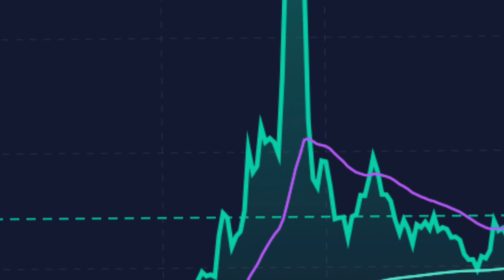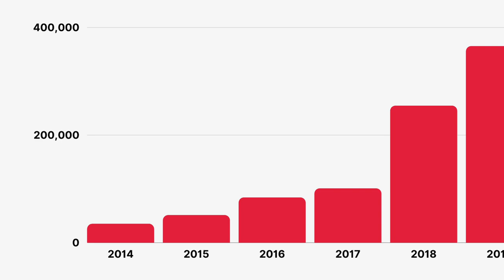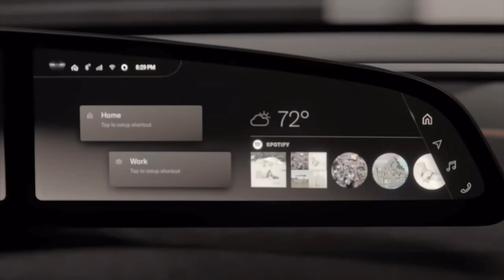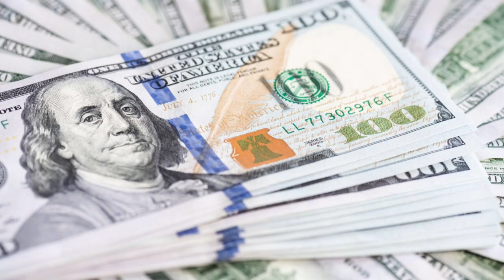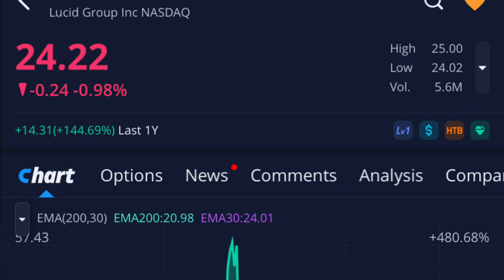Why Lucid Motors Will Likely Fail...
Lucid Motors has been one of the most hyped electric vehicle start ups over the past year, especially seen when they merged with CCIV. I'm going to show why Lucid is a risky investment and why lucid motors will likely fail..

Video Transcript
I think Lucid Motors Will likely fail
But wait, Lucid Motors has been one of the most highly anticipated EV startups over the last couple of years
This is because they already have a working prototype, have already taken pre-orders and plan to deliver cars later this year, and the EV space is probably the most hyped up sector in the market
We saw this displayed in the stock price of CCIV when there was speculation that they would be merging with Lucid Motors
But now that the merger is complete and Lucid Motors is preparing to deliver vehicles
I would like to get into the reasons why Lucid Motors will likely fail

Before I get into it, this is not a bash on lucid motors, I think their cars are very nice looking, and if they live up to the specs that they promise, will likely be some of the industry leaders in the EV space
But this does not mean they will succeed, this among other reasons is why I am no longer invested in Lucid Motors
So why do I think it will be very hard for Lucid Motors to keep up with other car makers?
And that is because of economies of scale

Simply put, economies of scale is the advantage companies have when they make their production the most efficient
This increases production, lowers cost, and increases profit from each unit of production
economies of scale is nearly impossible to achieve, and this causes a ton of problems for a company in this sector
A great example of this is Tesla
I'm sure you've heard the stories of Tesla being only weeks away from bankruptcy multiple times in their life
All of the examples of this was when Tesla was trying to reach economies of scale
In 2013 Tesla produced 22,000 cars and in 2020 that number increased to over half a million cars
This is because their factories have reached the ability to produce a ton of cars extremely efficiently which lowers their cost and allowed them to finally post a profit
So why cant lucid do the same?

Why Lucid can't do the same
Reason 1: Competition
The first reason that Lucid will be unlikely to reach this level of efficiency is competition
Unlike Tesla who was really the first focused electric vehicle company with over 10 years of time to penetrate the market
Lucid Motors is in a sense, late to the party
Now adays, there are 100's of companies worldwide that are trying to catch up to Tesla
However, none of these companies or start ups have the same experience with scaling their production
And even though Lucid Motors had a strong injection of capital between the Saudia Arabian investment fund and a SPAC merger
There will be a point in time, where they are going to have to weather a storm to achieve the same level of efficiency
In fact, Lucid hasn't even had to face their first challenge yet
They still have not delivered a single car to an end consumer
And rolling out this first stage of deliveries will be difficult enough
On top of this, we have the CEO Peter Rawlinson dodging a lot of the questions regarding the timeline for Lucids deliveries
Play clip
Reason 2: The EV craze is over
Despite all of the hype still surrounding Electric Vehicles, I think the time for Electric Vehicle focused companies has passed
I say this because legacy automakers like Ford, General Motors, and Volkswagen are now promising to focus their efforts on electric vehicles
And going back to economies of scale, it will be much easier for these companies to shift their focus of production to EVs
Then it will be for Lucid Motors to start this process from the ground up
We've seen all of these companies respective stocks rise over the past year as they have announced they will be nearly fully electric within the next 10 years
And these companies have the financial ability to make this a reality
These brands are household names to almost everyone in the world
A luxury that Lucid Motors simply does not have
As I get into the third reason Lucid Motors will not likely succeed, I just want to mention that a lot of research goes into these videos
So if you wouldn't mind paying me back with a like, it would be much appreciated
Reason 3: Capital
Even if Lucid is able to compete with the likes of Tesla, GM, and Ford, among others
It will run into another problem
Money
Currently, their factory in Arizona is only able to produce 30,000 cars per year
A long shot from the 100's of thousands of cars these other companies are able to produce
With this problem, there is a serious concern as to whether or not Lucid Motors will be able to afford to meet its deadlines